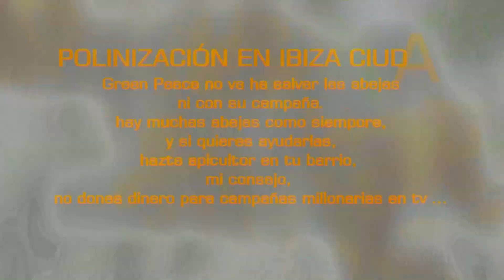POLINIZACIÓN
¿Te gusta? ✍ y déjame tu teléfono y te agrego al canal de Ibiza Telegram
✍ Si se dejan los árboles con grandes ramas la temperatura en los meses de verano se hace mucho mas fresquita, la polinización de las abejas silvestres y otros insectos, que llegan a polinizar millones de flores en las ciudades como Ibiza. un vídeo editado por Canal Gevibz en Youtube (c) todos los derechos Reservados, Canal de Ibiza 2016